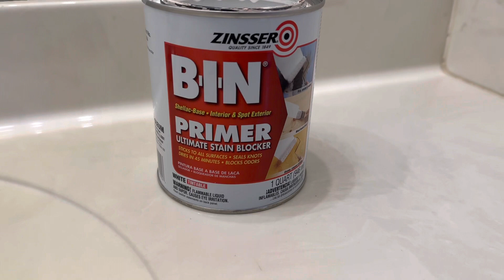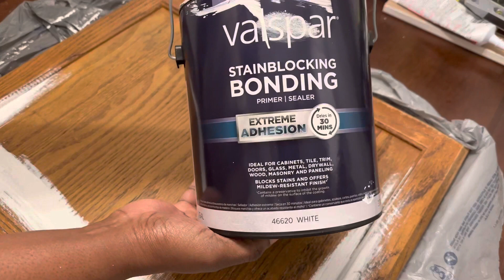DIY Small Bathroom Spring Makeover|On A Budget|Board and Batten Wall|Farmhouse Decor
Hi everyone! Hope you all are blessed and doing well. So this small master bathroom makeover was well overdue! I definitely needed to brighten this space and upgrade the fixtures for a while now. You guys will see in the video that I used spray paint to upgrade the hardware in this space, which saved me $100’s of dollars! So this makeover is very budget friendly and can be accomplished in a weekend. Hope you all enjoyed this video and please don’t forget to give it a HUGE 👍🏾 and if you’re new to my channel, I would LOVE it if you would join my family of subscribers. Bye now!

Walls:
Sherwin Williams in the color Zurich White

Vanity:
Sherwin Williams in the color Chantilly Lace

Gold Light Fixture:

White Shower Curtain w/tassels:

Rustoleum Gold Spray Paint:

Mini Gold Shelves:

MDF Casing:

Home Designs By Carolina
961 Roberts Branch Pkwy Suite 106, Box 216